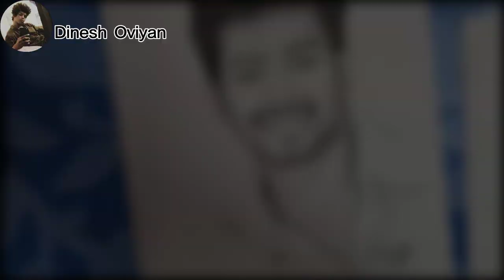Thalapathy Vijay Drawing by Dinesh Oviyan | Pencil shading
Thalapathy Vijay pencil shading drawing by Dinesh Oviyan

Materials
Staedtler Mars Lumograph black 8B
A4 Sketch book 170 gsm